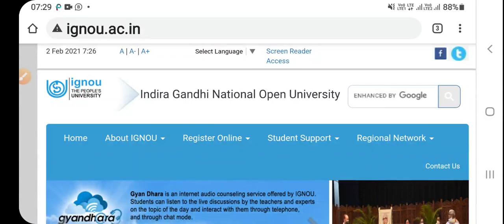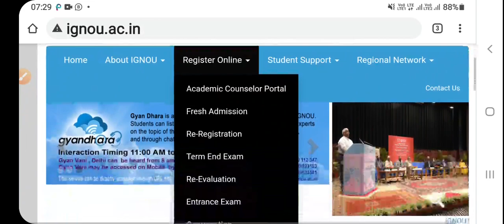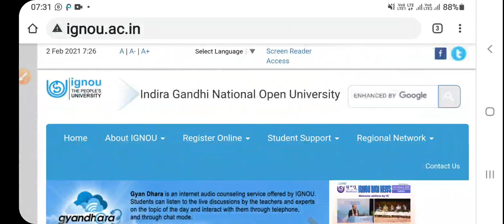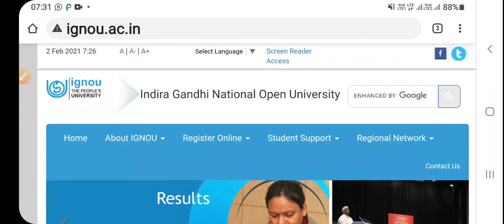IGNOU JAN 2021 FRESH ADMISSION LATEST UPDATES DATED 02 FEB 2021 FOR ALL COURSES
(REQUEST - SAME INFORMATION IS SHARED IN OUR ALL IGNOU GROUPS SO JOIN IN ONE WHATSAPP GROUP ONLY)

OUR TELEGRAM CHANNEL LINK - AIS EDUCATIONS - IGNOU